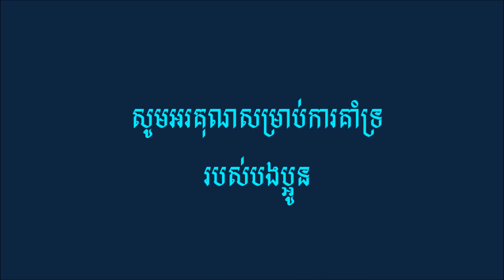ពាក្យអូនសន្យា - ច្រៀងដោយ ថន ស៊ីថុន ( COVER ) 24.06.2018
សូមអរគុណសម្រាប់ការគាំទ្ររបស់បងប្អូន